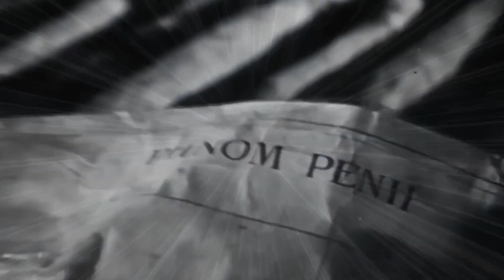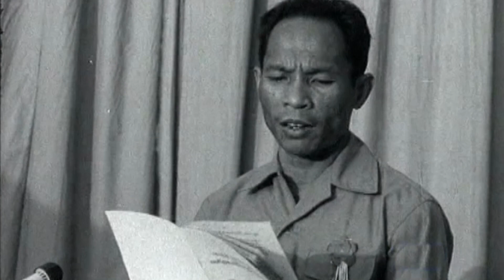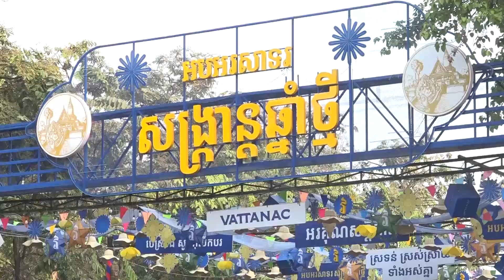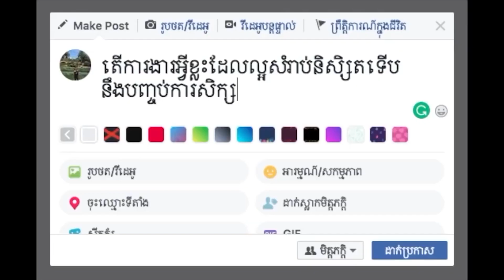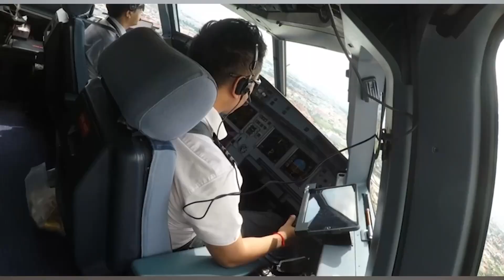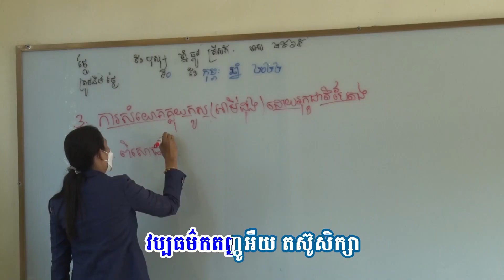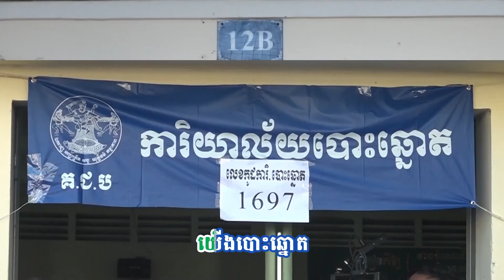ស្ប៉តទី៤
- សករាជថ្មីនៃកម្ពុជា
- ចម្រៀងបទ៖ យុវជនសម័យតេជោ